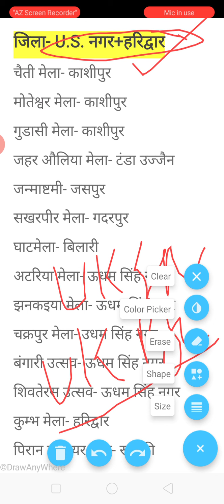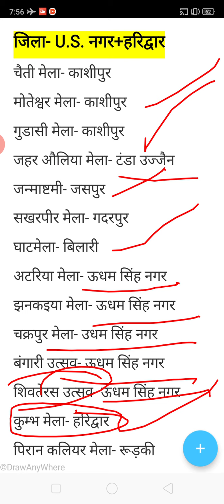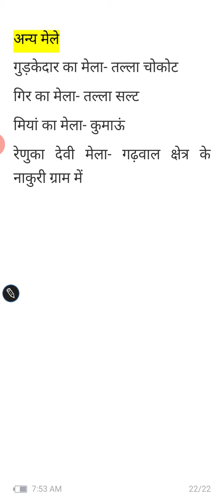उत्तराखंड के प्रमुख मेले ( जिला - ऊधम सिंह नगर और हरिद्वार)| important for UKSSSC and UKPSC exams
हैलो दोस्तों इस वीडियो में आपके लिए लेकर आया हूं उत्तराखंड के मेलों की सीरीज में जिला - ऊधम सिंह नगर और हरिद्वार में लगने वाले सभी मेलों से संबंधित महत्वपूर्ण तथ्यों के बारे में वीडियो को अंत तक जरूर देखें